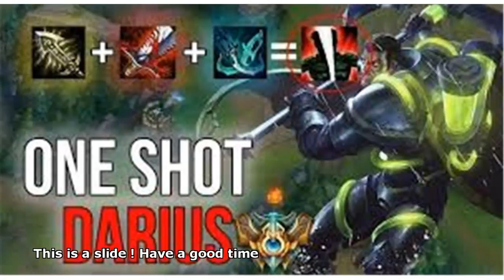league of legends youtube ad